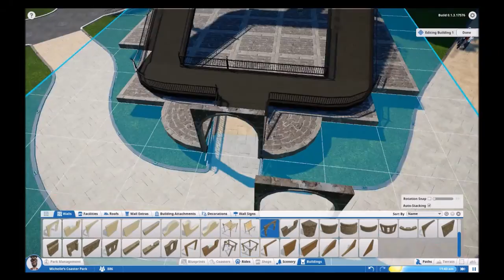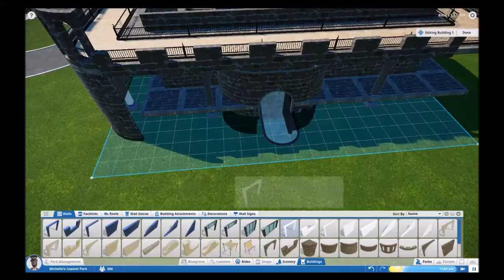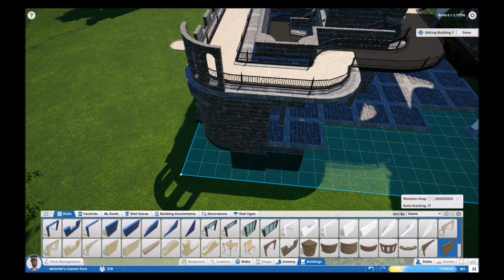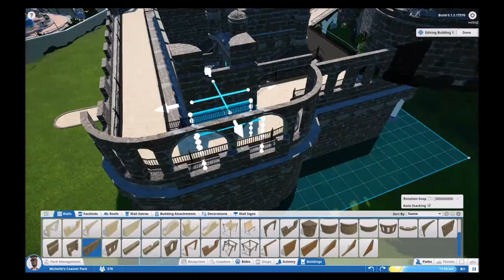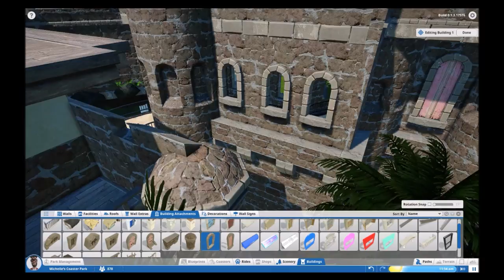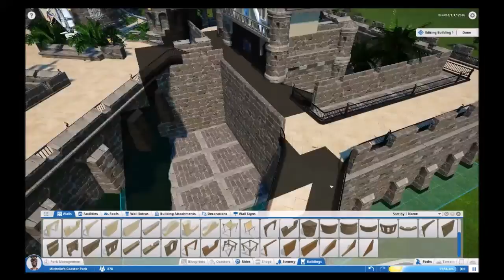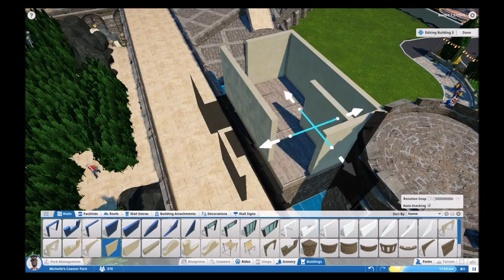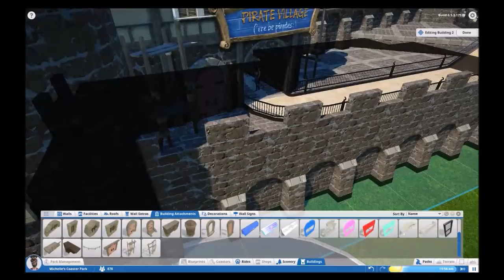Let's Play Planet Coaster Alpha - Dreamland - episode 18 - Labyrinth/Maze shopping area - Part 3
Welcome to my next episode of Planet Coaster Alpha by de-lady-signer.

I want to build a beautifull theme park in this new game Planet Coaster whit all the stuff we have right now. My biggest inspirations are Silvarret, Keralis, Uthris and Kukamonda. I love their work at cities skylines and Planet Coaster :)!

I really hope you'll all like it.. ! Please comment your suggestions and ideas down below :)

Follow me for more episodes :) next episode will be uploaded soon!